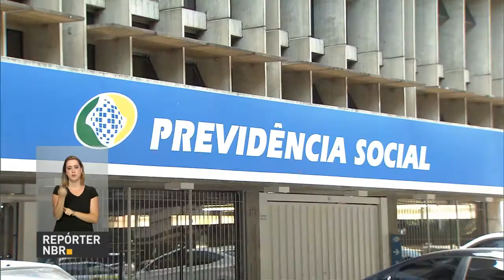Reforma da Previdência vai garantir aposentadoria segura para todos os brasileiros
REPÓRTER NBR - 27.09.16: Sistema de Previdência observa déficit crescente no Brasil. Número de idosos dobrou nos últimos 20 anos, já que houve melhora na qualidade de vida e na saúde da população e mudança na mentalidade das pessoas, com diminuição do número de filhos, são fatores que contribuíram para esse desequilíbrio. Reforma da Previdência quer garantir aposentadoria segura para todos os brasileiros.